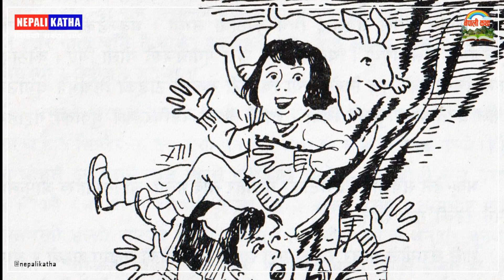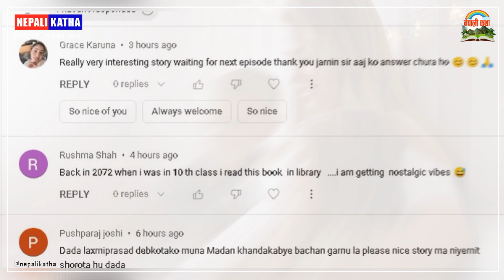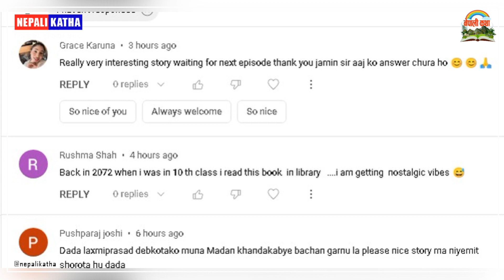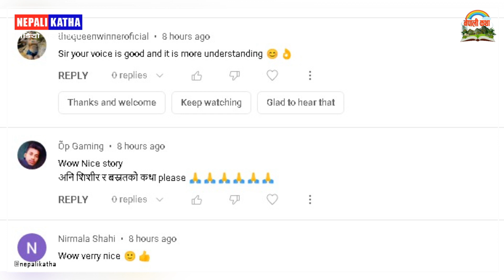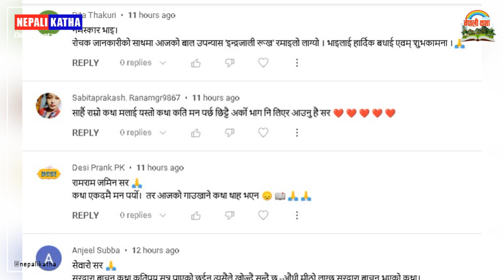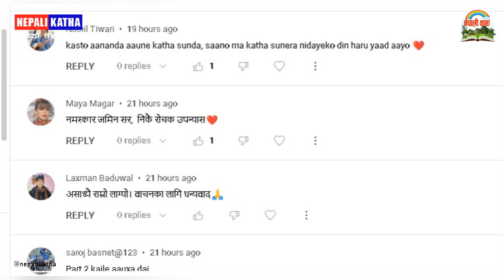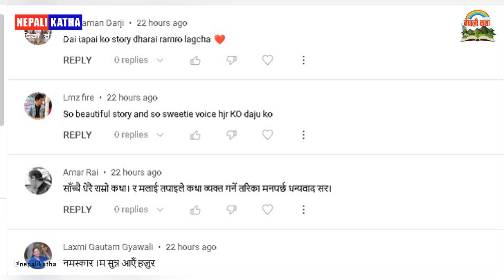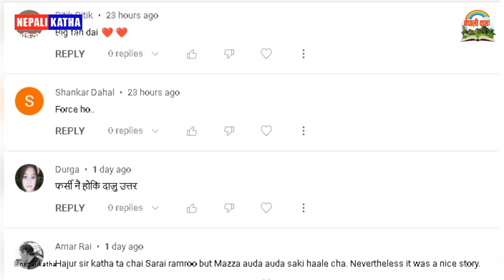Magical Tree - Part 2 || इन्द्रजाली रुख भाग २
Nepali Katha Title: Magical Tree - Part 2 || इन्द्रजाली रुख भाग २

Background Credit
License
Credit To:  BEST MUSIC NP

-Jamin Rai